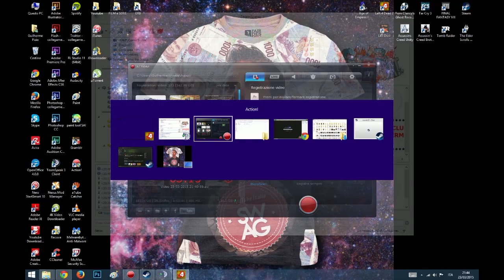Left 4 SWAG EP 1 - Condo, Cassiopea & Misterwhiters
★ ★ ★ MONEYGRABBER ★ ★ ★